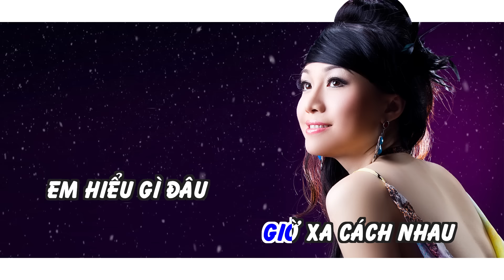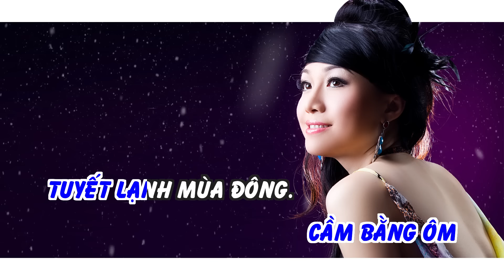TUYẾT LẠNH - HOÀNG CHÂU